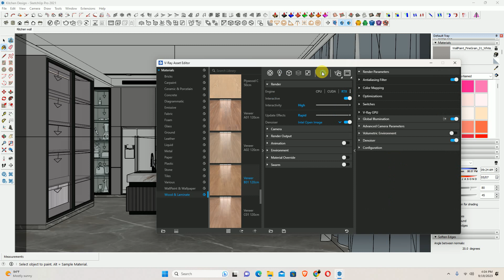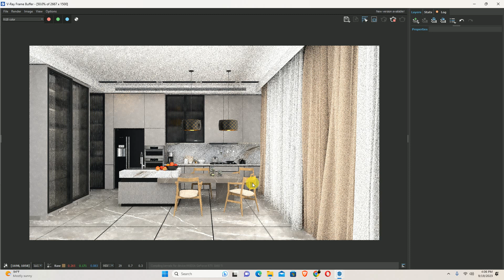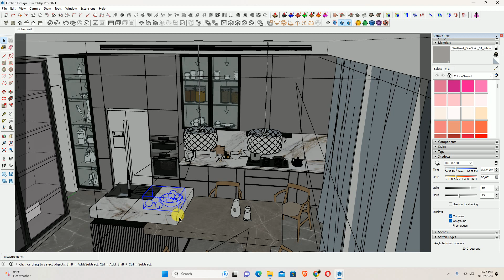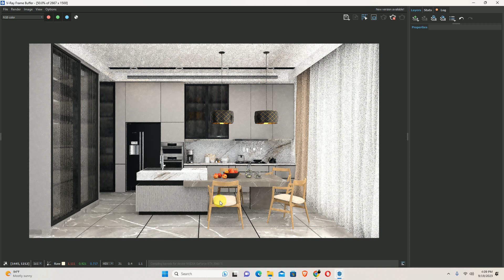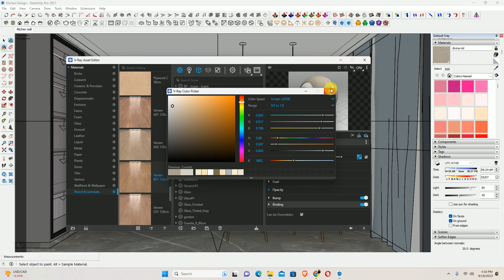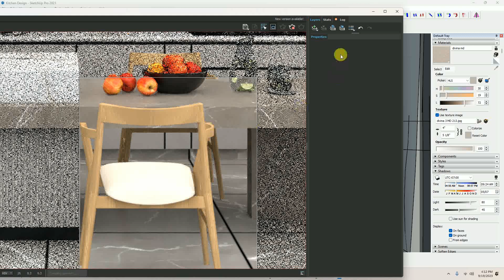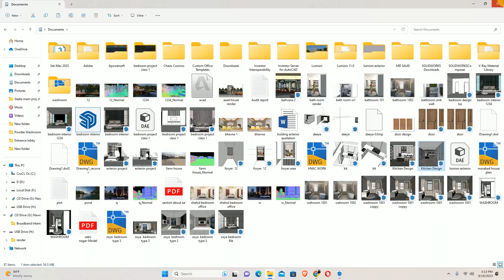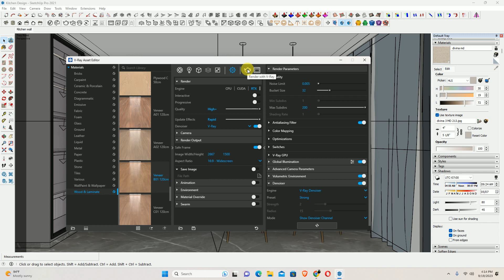Advance Settings For getting high Quality Render In Sketchup Pro with Vray 5